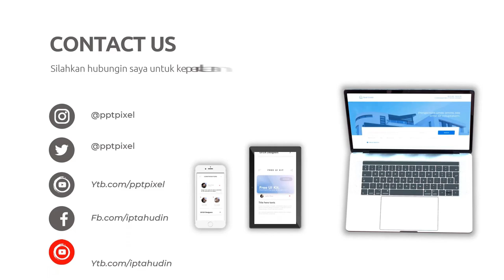Video Penawaran Pembuatan Jasa Digital Marketing, Agency Pemasaran, SEO Specialist, Branding Special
Jasa Edit Video Promosi Video Penawaran Pembuatan Jasa Digital Marketing, Agency Pemasaran, SEO Specialist, Branding Special Atau

Daftar Isi
00:00 - Intro Pptpixel
00:18 - Contoh Iklan Profesional Video Penawaran Pembuatan Jasa Digital Marketing, Agency Pemasaran, SEO Specialist, Branding Special